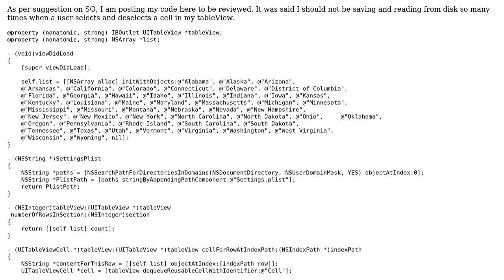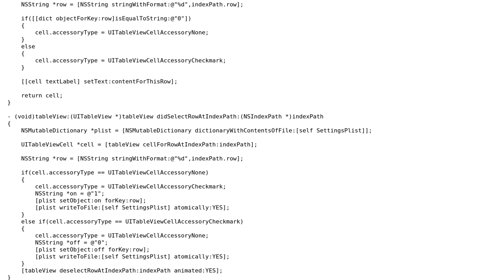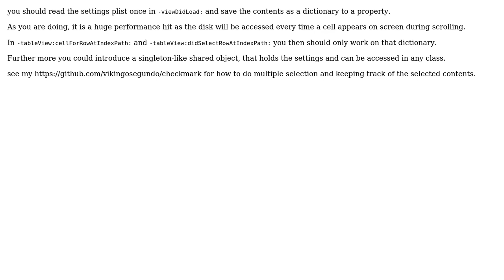iOS UITableView; saving cell checkmarks to disk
With thanks & praise to God, and with thanks to the many people who have made this project possible! You are responsible for your own actions.